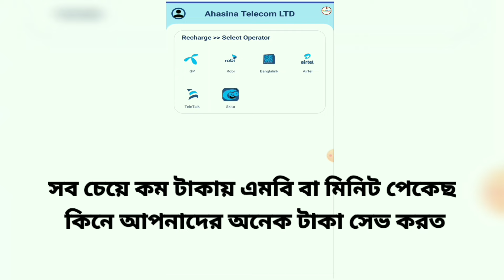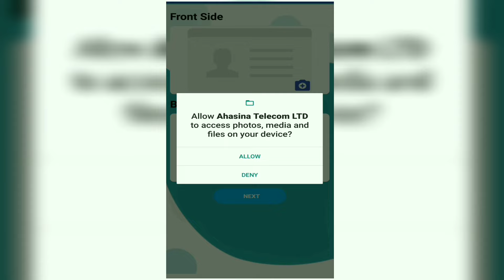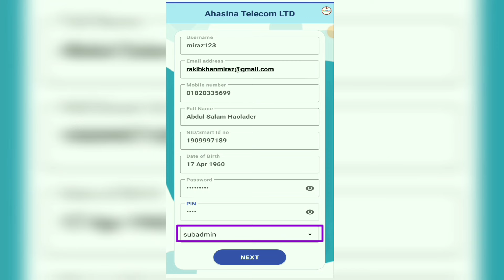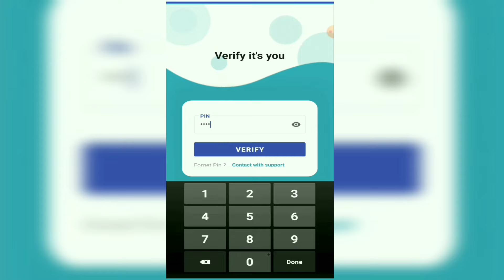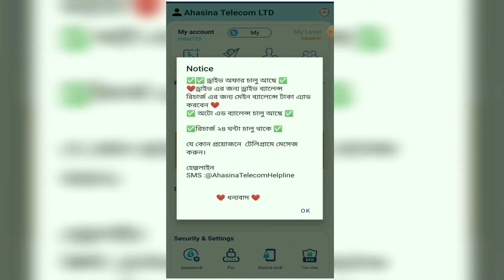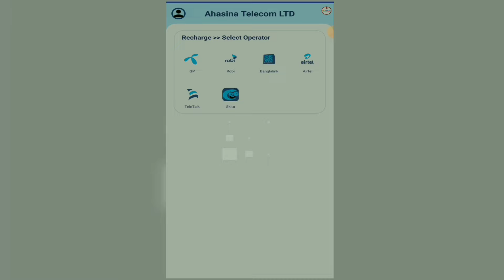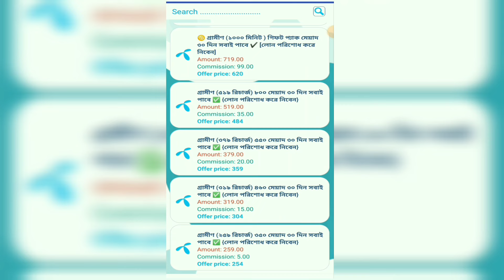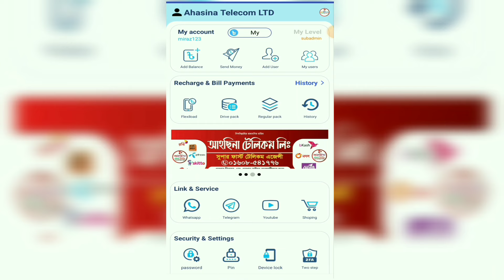পানির দামে MB & Minute | Low Price Best Internet Package 2024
💥 যেকোনো App/Site প্রমোট করতে হোয়াটসঅ্যাপ : 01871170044

💥 Business Telegram Username: @Miraz35

🔖 Additional Tags and Keywords: all sim best internet offer 2024,  কম দামে মিনিট অফার, সকল সিমের ইন্টারনেট অফার, কম দামে ইন্টারনেট, sim offer, sim offer sell, কম দামে ইন্টারনেট, কম দামে ইন্টারনেট ও মিনিট প্যাকেজ, ahasina telecom ltd, কমদামে ইন্টারনেট ও মিনিট প্যাকেজ, সকল সিমের ইন্টারনেট অফার, all sim offer app, ahasina telecom ltd offer,  mobile recharge bd app, all sim offer services, digital recharge software bd, lowest call rate sim in bangladesh, org offer business, org offer deposit, ahasina telecom ltd registration, org offer register, gp low price minute offer 2024, internet pack selling, ডিজিটাল মোবাইল রিচার্জ ব্যবসা, sim offer business, discount price minute package 2024, discount price internet package 2023, best internet offer sim in bangladesh, all sim best minute package 2024, free internet, robi best internet package, gp best internet package, airtel best internet package, robi low price minute offer 2023, gp low price minute offer 2023, airtel low price minute offer 2024, robi, airtel, prepaid plans, Grameen, gp, banglalink, org offer, কম দামে ইন্টারনেট প্যাকেজ, কম দামে ইন্টারনেট ও মিনিট প্যাকেজ, miraz unlimited tech.